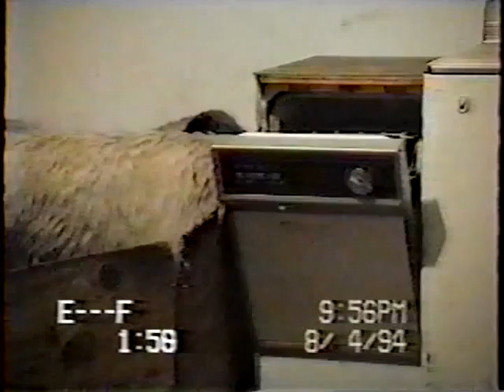Irish Wolfhound - Puppy Dishwashers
My 2 6 month old Irish Wolfhound puppies learned to open the locked dishwasher, take out the dishes and role the rack back in